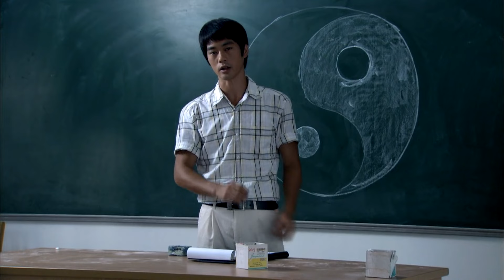李小龙在美国大学给同学们讲授中国武术中的太极八卦《李小龙传奇》【China Zone 剧乐部】